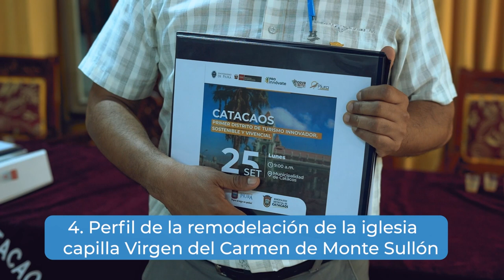Subproyecto Piura Innovadora: Catacaos, primer distrito de turismo innovador, sostenible y vivencial